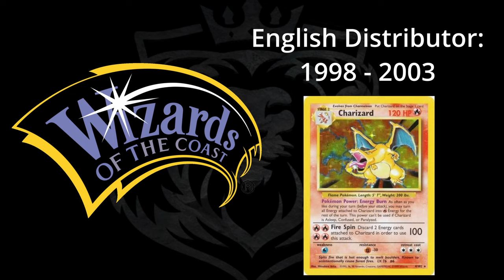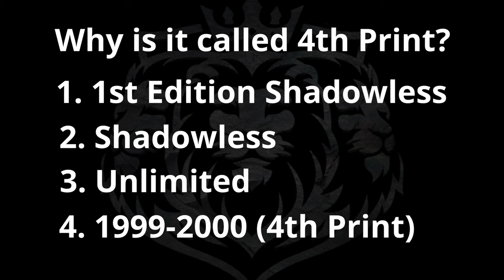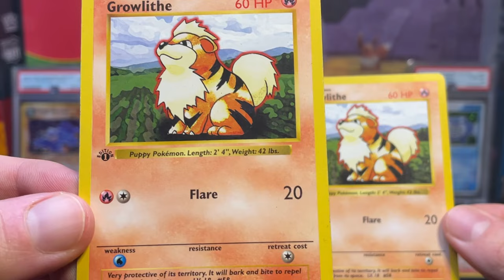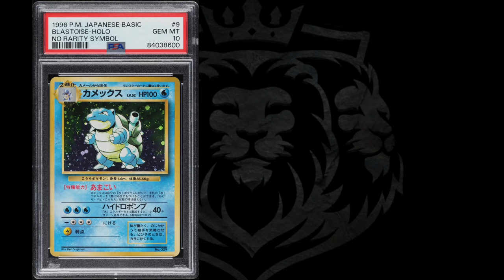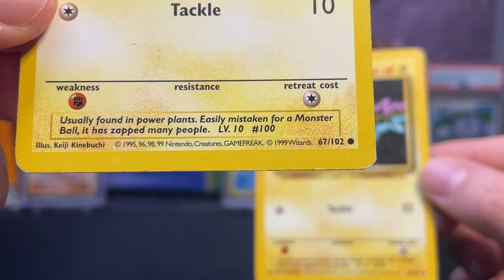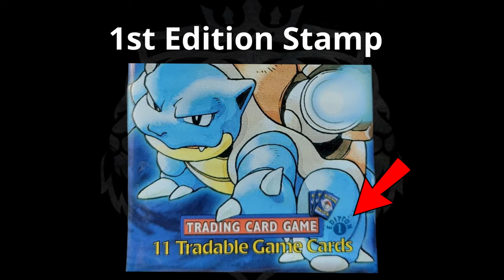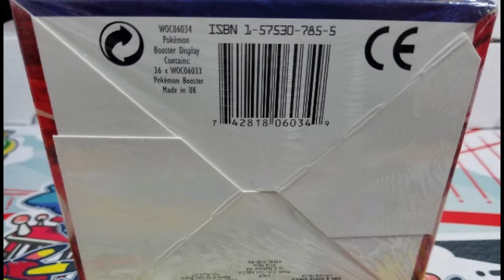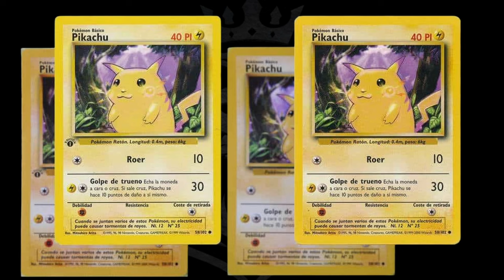A Comprehensive Guide To All Things: Base Set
A Comprehensive Guide To All Things Base Set! Today I do my first ever deep dive on the most iconic Pokémon TCG set to date!

0:00 - Intro
2:54 - How Base Set Started
6:30 - Base Set: Printing Variants
8:05 - Shadowless
11:08 - Unlimited
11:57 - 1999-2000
14:26 - Printing Variants Recap
25:03 - Showing the Differences of each Print Variant
30:04 - No Rarity Symbol
31:22 - Trainer Deck Cards
34:13 - Error/Misprint Cards
45:20 - Thick vs. Thin
46:56 - Sealed Products
1:06:13 - Fun Facts
1:07:17 - Outro

I try to release something new every day, so there's always something to watch! Thanks and I hope you enjoy!